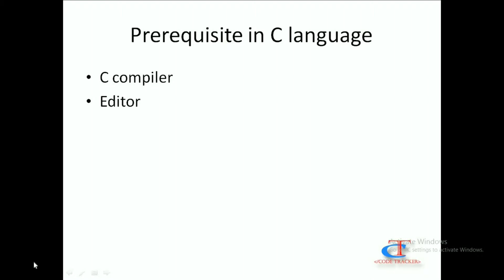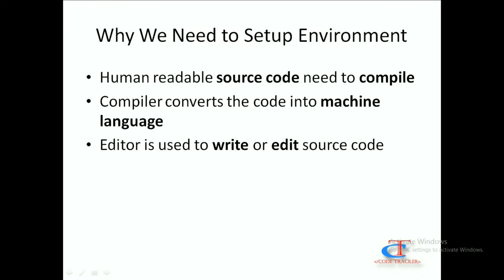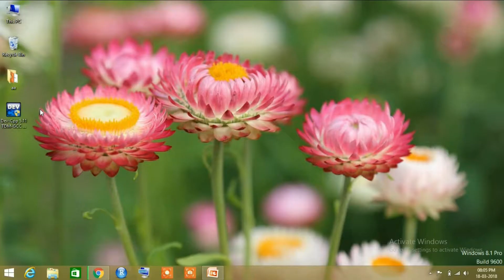Environment setup of C ( Assamese ) || Tutorial 2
Step by step guide for Installation of Dev c++